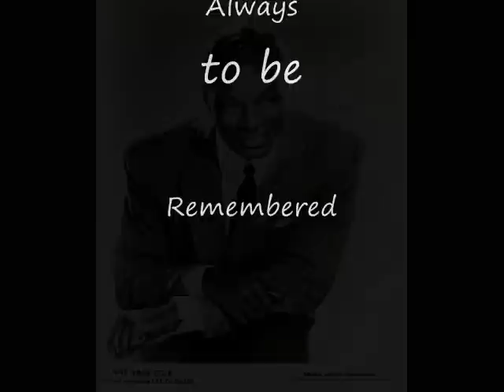Smile - Nat King Cole.....wmv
My Cover - to a Beautiful, Timeless Classic - Nat King Cole..The First ...KING